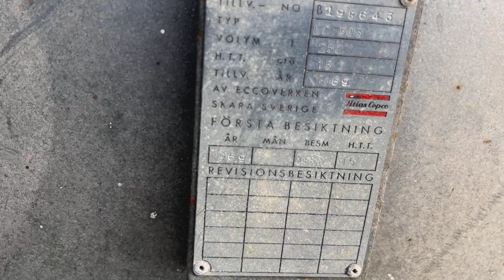Atlas Copco 250L